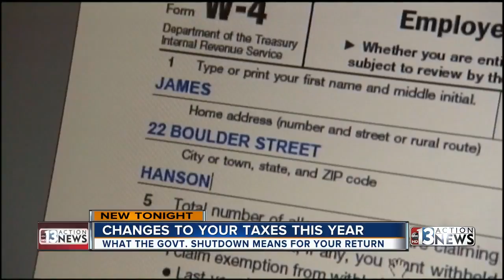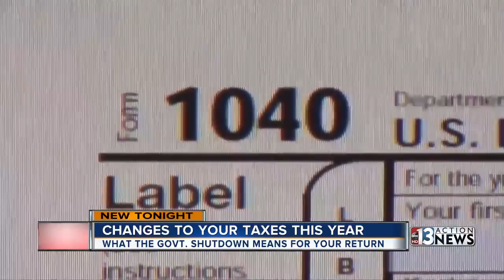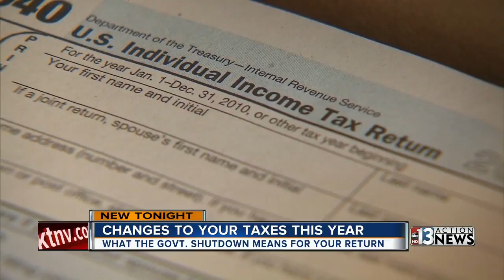Changes for this year's tax season